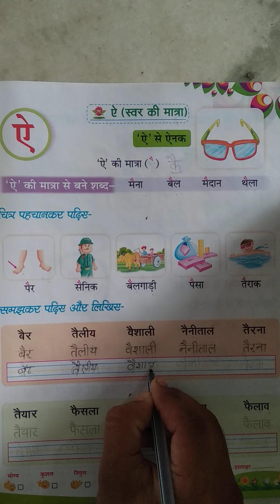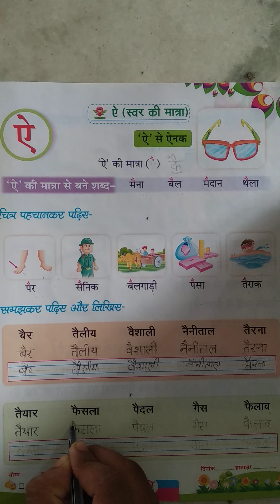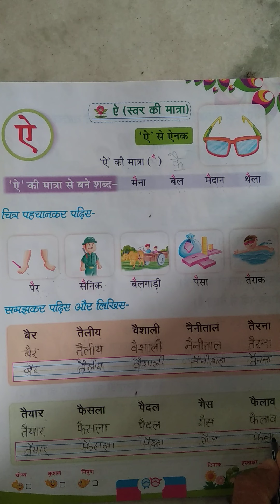विषय-हिन्दी प्रकरण- ऐ की मात्रा कक्षा-UKG